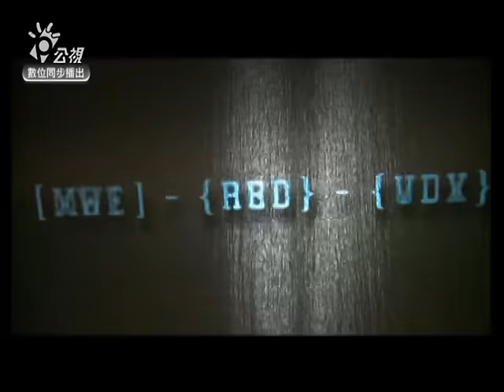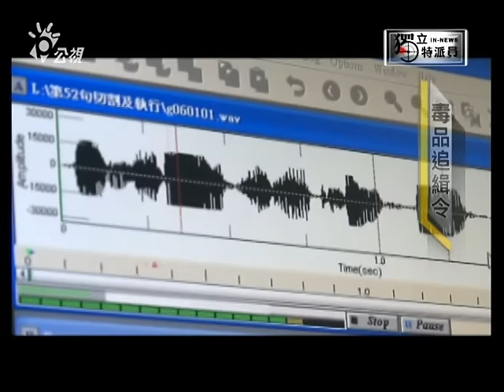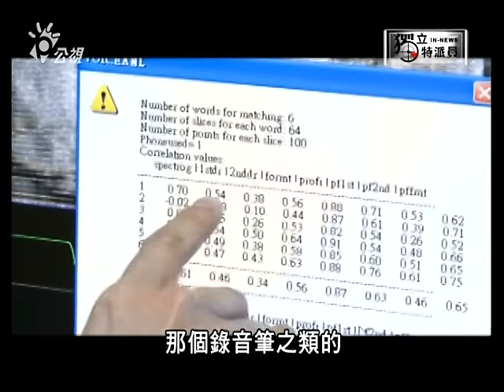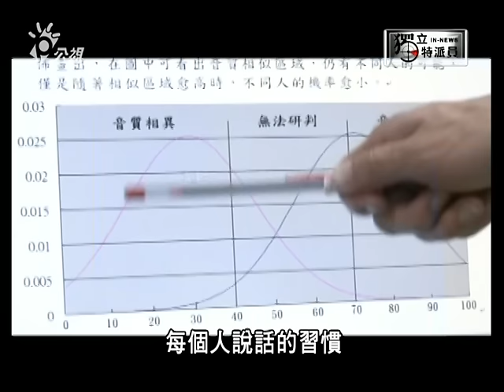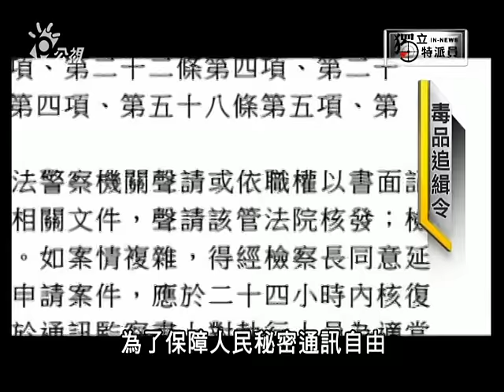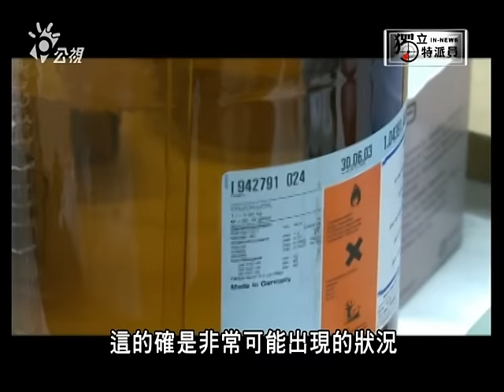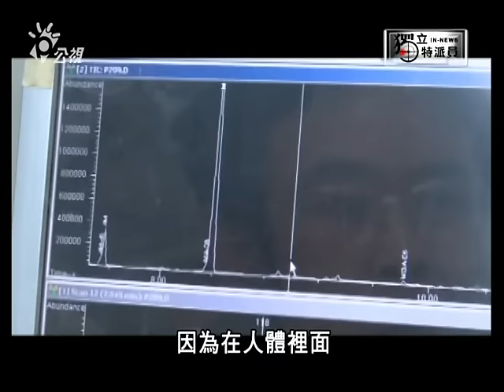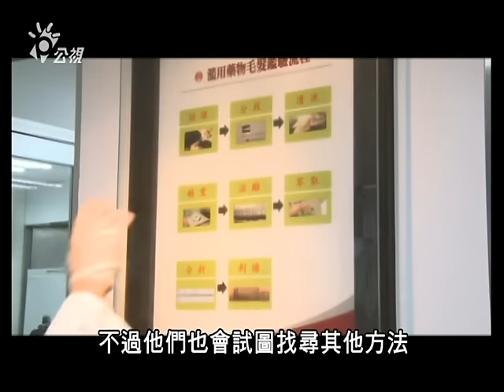獨立特派員210集{毒品追緝令}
▌單元介紹
我們的生活中到處都有監視器，也常聽到有電話被監聽的事，這都被視為是侵犯隱私權的行為，但對檢警調來說，卻是查緝犯罪、不得不利用的工具。以台灣近年直線上升的毒品為例，要一舉破獲毒犯、起出贓物，必須經過長期的佈線跟監，監聽過程當中的聲紋比對就非常重要，是定罪的充分證據。跟獨立特派員走一趟毒品追緝的過程。